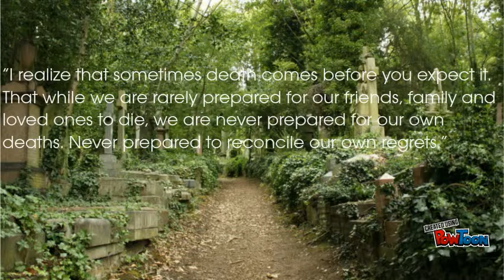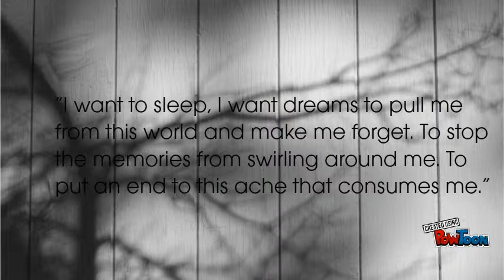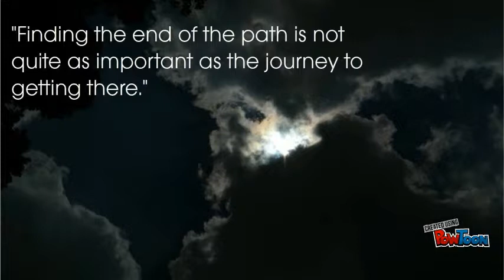The Forest of Hands and Teeth Book Review